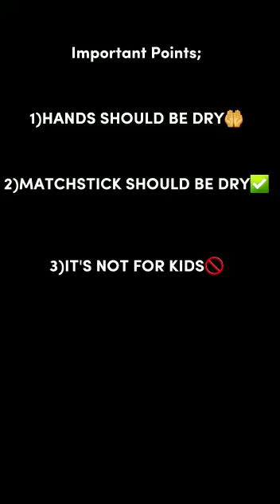life savings tricks. Khali matchsticks sy fire 🔥 jalain. how can we Brun 🔥 with single matchstic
Video from Fawad match box ky bagair emergency ma aag kasy jalain.